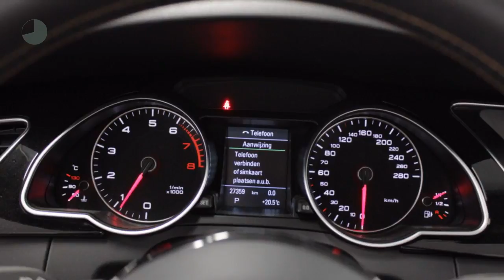Audi A5 Cabriolet 1.8TFSI 177pk Sport Edition Open Days Multitronic